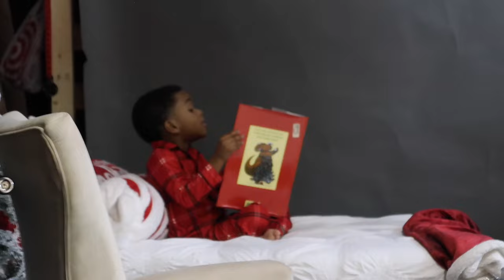VLOGMAS? ❄️🎄| COME WITH US TO TAKE CHRISTMAS PICTURES , MATCHING PJS…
Thank y’all for 100+ subs 🫶🏼 HERE IS OUR FIRST VIDEO , come along with us 🎥🫶🏼 MK & B LOVE 💘 We hope yall enjoy!

 @ Mikaleaphillips

 @ ib.Janel